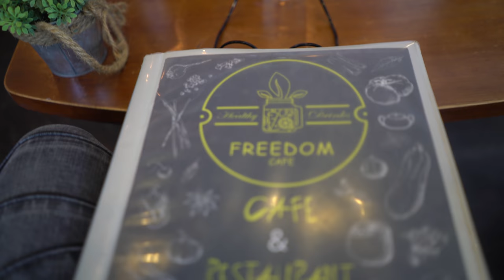Vlog 8 - MRTV4 'On Air' Rehearsal w/ Phyu Phyu Kyaw Thein, Lancifer & Ohfrikk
Time for sound check and rehearsal for the 1st episode of season 3 for 'On Air' on MRTV4. Afterwards Lancifer, Ohfrikk and I cozy over to the Cat Cafe.